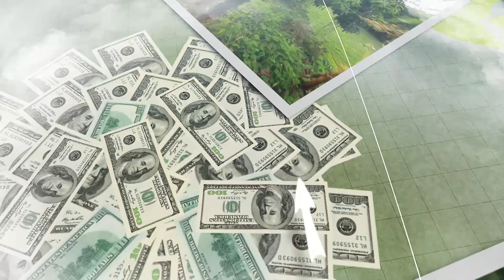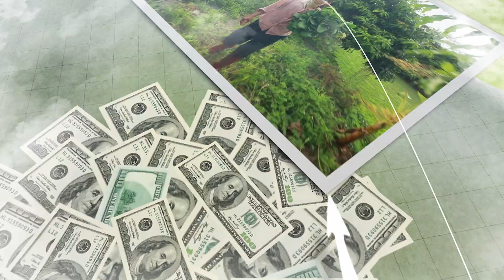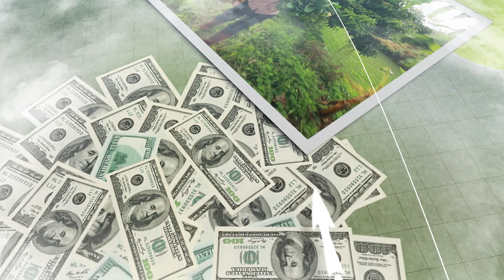BTimes : 'ไหมแต้มหมี่' ภูมิปัญญาผ้าหนึ่งเดียวในไทยดังไกลสู่ต่างแดน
ออกอากาศวันที่ วันที่ 29 กันยายน 2563 เวลา 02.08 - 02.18 น. ทางช่อง 3 กด 33

สัมภาษณ์   สุภาณี ภูแล่นกี่ / ประธานวิสาหกิจชุมชนผ้าไหมมัดหมี่บ้านหัวฝาย ต.ปอแดง อ.ชนบท จ.ขอนแก่น